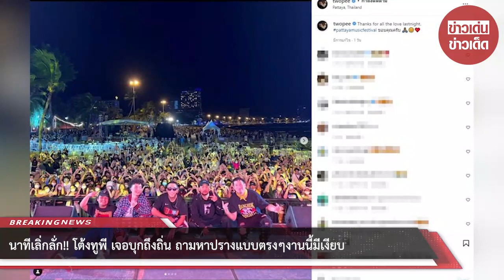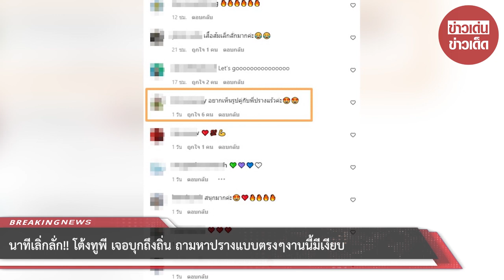นาทีเลิ่กลั่ก!! โต้งทูพี เจอบุกถึงถิ่น ถามหาปรางแบบตรงๆงานนี้มีเงียบ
ยังคงเป็นประเด็นคาใจแฟนๆกับความสัมพันธ์ของนักร้องหนุ่มโต้งทูพี และ แฟนสาวดาราคนสวย ปราง กัญญ์ณรัณว่า ยังรักกันดีอยู่ หรือว่าเลิกกันไปแล้ว หลังจากไม่มีรูปคู่ หรือกดไลก์คอมเมนต์กันใดใดให้เห็นเลยมานานหลายเดือนแล้ว แถมสาวปรางยังทำแตกตื่นกดอันฟอลโล่วหนุ่มโต่งไปด้วย แม้ต่อมาจะฟอลกลับก็ตามที

ล่าสุดหลังหายเงียบไปพักใหญ่ โต้งทูพี ก็มีความเคลื่อนไหวโดยโพสต์ไอจีและสตอรี่ขณะเดินทางไปทัวร์คอนเสิร์ตพร้อมเพื่อนๆร่วมวง งานนี้นอกจากคอมเมนต์ของแฟนๆเพลงแล้ว ยังมีคอมเมนต์จากชาวเน็ตที่เข้ามาถามไถ่เรื่องความสัมพันธ์กับสาวปรางแบบตรงๆถึงถิ่นอีกด้วย งานนี้เล่นเอาชาวเน็ตหลายคนออกอาการเลิ่กลั่กไม่เอ็นจอยแทนหนุ่มโต้งกับคำถามดังกล่าวเพราะเหมือนเป็นการละลาบละล้วงเรื่องส่วนตัวกันเกินไป แต่อย่างไรก็ดี โต้งทูพี ยังคงเงียบไม่ตอบกลับแต่อย่างใด